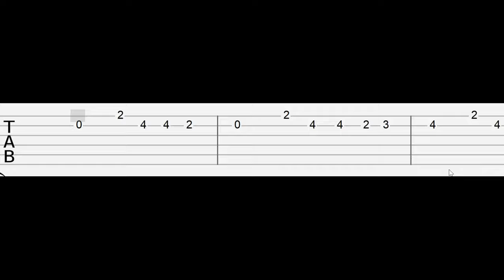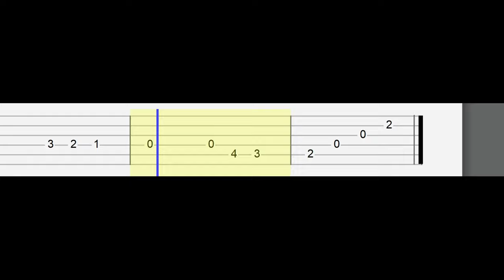THE AMAZING DIGITAL CIRCUS - PILOT : Ending Music (Easy Guitar Tabs Tutorial)